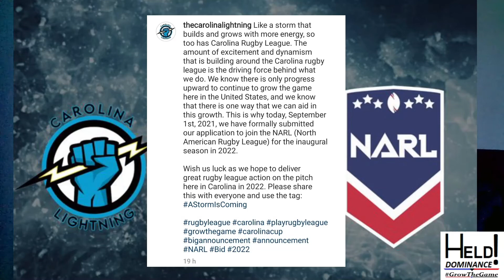Friday News! Lam, Davy, And NARL Stories!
Today I have 3 stories today -
Adrian Lam's Future has been decided
Ken Davy Talks about the Realignment and distribution
And a new Club, potentially for the @NARL